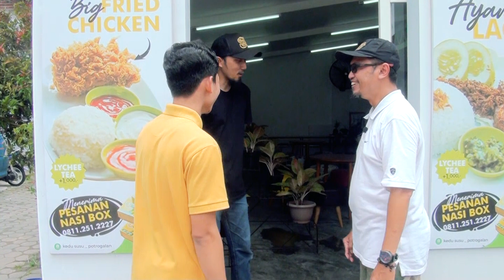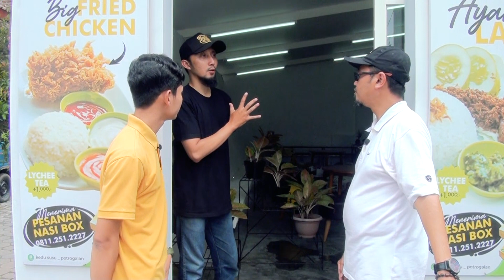On Location - Kisahabat Episode 19 - Aulia Hijab "Berbakti pada Orang Tua Membuka Pintu Ridha Allah"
Acara On Location (Kisah Sahabat) episode ini akan mengunjungi salah satu Sahabat kita Mas Henri dan Mbak Lia owner Aulia Hijab dan Kedu Susu yang akan bercerita tentang kisah hijrahnya dan memperbagus hubungannya kepada orang tua, lalu Allah memberi solusi-solusi di kehidupannya. Yuk tonton selengkapnya

Kisah Sahabat - Yayasan Subulussalam Nusantara

Transfer donasi ke Yayasan Subulussalam Nusantara untuk mendukung program dakwah kami